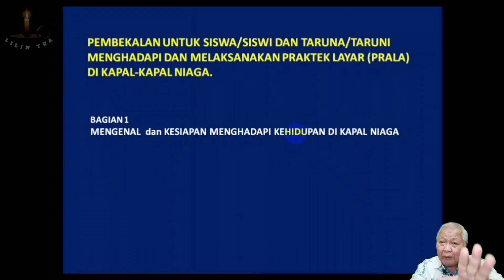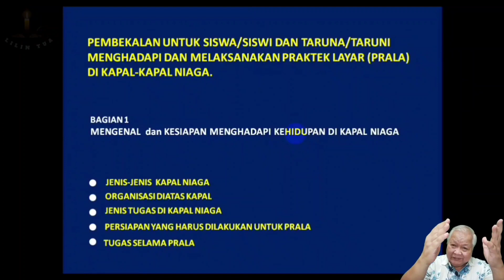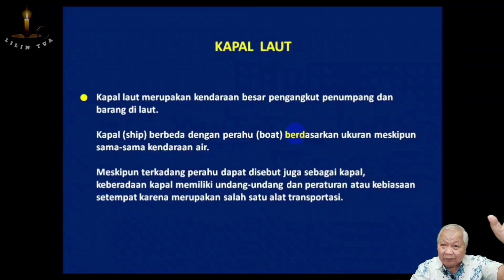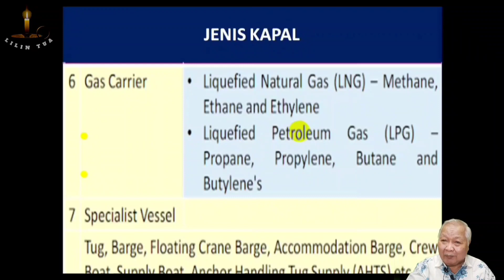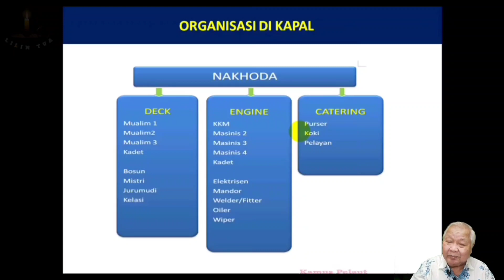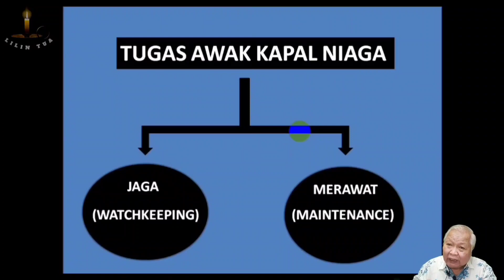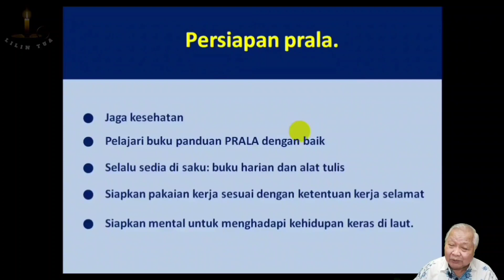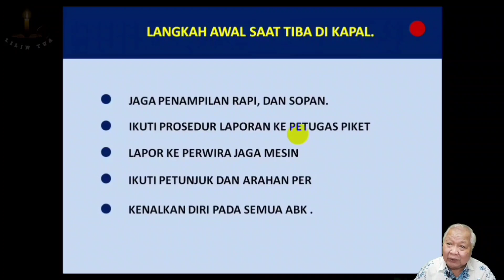Request Pembahasan Pembekalan PRALA - Lilin Tua